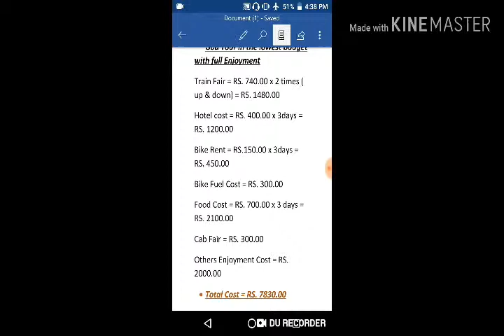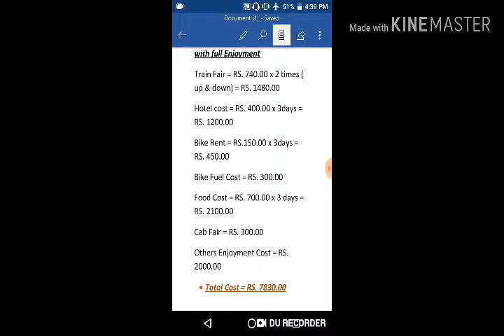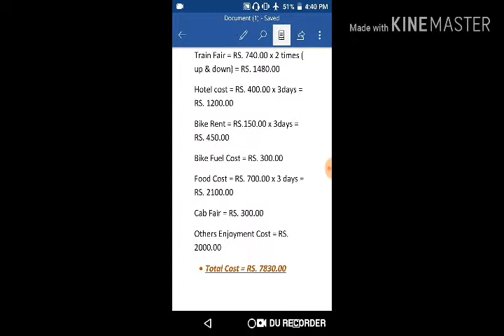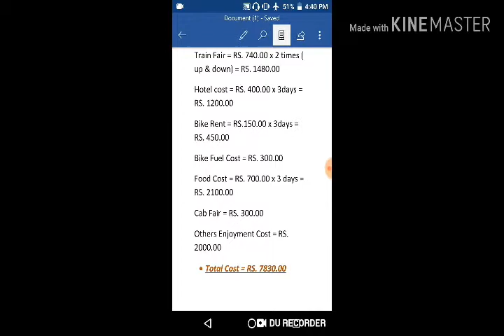Plan your Goa trip in the lowest budget with full Enjoyment.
Plan your Goa trip in the lowest budget with full Enjoyment  within RS. 8000.00
Goa Tour or Trip - Goa trip in cheapest budget - Goa trip in lowest Price in Bengali - Goa cheap in Monsoon time - Goa trip low in monsoon time - Do a Goa trip in Monsoon time in low cost - Goa trip plan from Kolkata in lowest Price